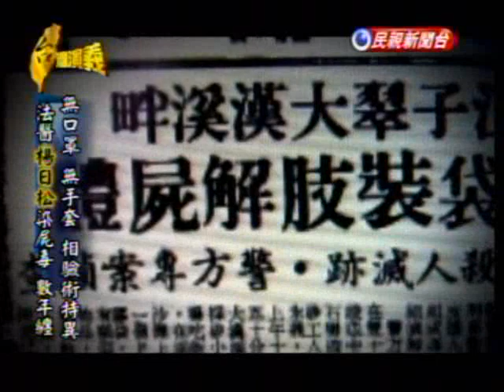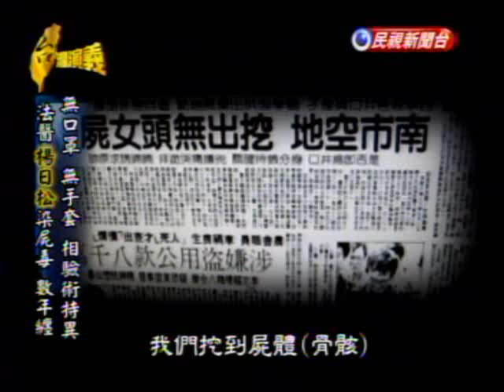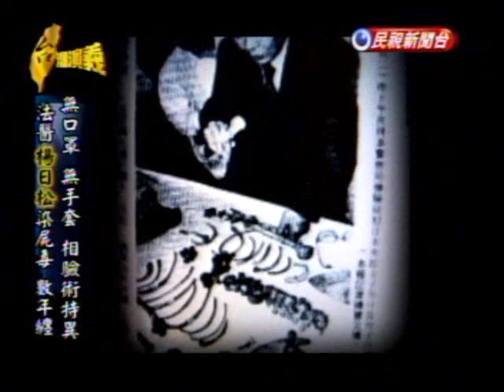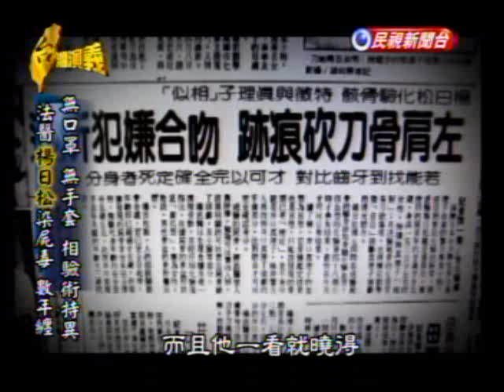台灣演義：法醫楊日松傳奇(3/5) 20090823